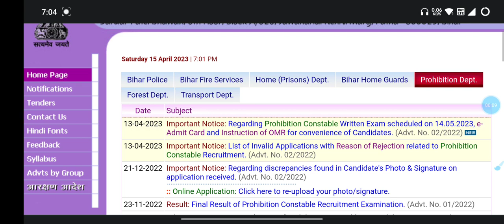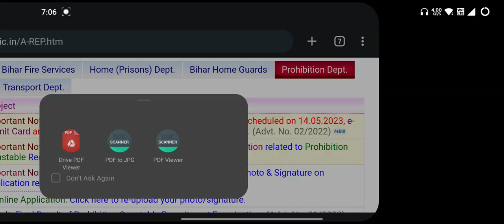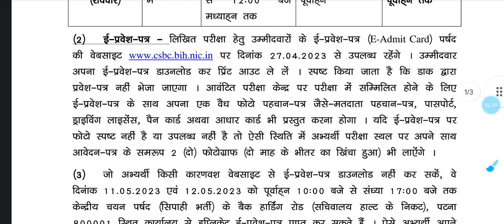bihar prohibition constable latest news | csbc prohibition constable reject list Exam Admit Card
My name is Dileep Kumar & I am Working as Video Content Creator From Past 5 Years. In this Video I talk about